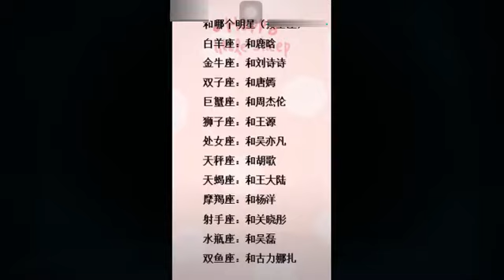你们的是什么呢？我的是：和鹿晗在鬼屋吃火锅